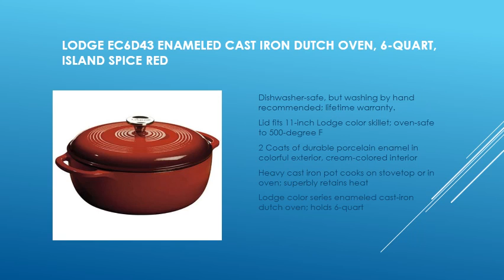Secrets of 5 cast iron pot and pan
choose your best cookware. you will find us everywhere.

induction pots and pans,
best pots and pans,
pots and pans,
cookware sets,
kitchen cookware sets,
steel cookware set,
copper cookware sets,
stainless steel pans,
cookware sets on sale,
stainless steel cookware,
stainless steel copper cookware,
baking mold,
pans for induction cooking,
cooking cookware,
cookware,
cooking pots,
pot and pan set,
ceramic kitchenware,
ceramic pots,
cookware for induction range,
cookware set reviews,
cookware sets,
cookware infomercial,
cookware and bakeware,
cookware haul,
cookware organizer,
cookware rack,
cookware buying guide,
cookware materials,
cookware collection,
cookware,
cookware reviews,
cookware and bakeware (product category),
cookware brands,
best cookware,
best induction cookware,
backpacking cookware,
best induction cookware reviews,
berghoff cookware,
best nonstick cookware,
best titanium cookware,
cookware commercial,
stainless steel cookware cleaning,
stainless steel cookware care,
cast-iron cookware (culinary tool),
ceramic cookware,
all clad cookware,
cast iron cookware,
camping cookware,
copper cookware,
cookware demo,
amc cookware demo india,
cutco cookware demo,
waterless cookware demonstration,
amc cookware demo,
dangerous cookware,
swiss diamond cookware,
demeyere cookware,
paula deen cookware,
diy camping cookware,
cookware essentials,
eurocast cookware,
enamel cookware,
essteele cookware,
euroviva cookware,
evernew cookware,
titanium exclusive cookware,
zwilling energy cookware,
cookware for glass top stoves,
cookware for induction,
cookware factory,
flavorstone cookware,
flavorstone cookware review,
fox cookware,
falk cookware,
t fal cookware,
fontignac cookware,
falk copper cookware,
cookware guide,
granite cookware,
gordon ramsay cookware,
glass cookware,
greenlife cookware,
gsi cookware,
greystone cookware,
good cookware,
harvest cookware pressure pro,
hard anodized cookware,
healthy cookware,
hard anodised cookware,
princess house cookware,
hiking cookware,
heritage rock cookware,
health craft cookware,
healthiest cookware,
jamie oliver cookware,
kitchen craft cookware,
korkmaz cookware,
kitchenaid cookware,
kirkland cookware,
korean cookware,
kitchen cookware,
kyocera cookware,
best kitchen cookware,
kitchen craft cookware recipes,
lifetime cookware,
lagostina cookware,
lagostina cookware review,
green life cookware,
lock & lock cookware,
royalty line cookware,
lodge cookware,
le creuset cookware,
la chamba cookware,
la rose cookware,
cookware manufacturing,
tagine cookware moroccan cooking,
best cookware material,
buffalo cookware malaysia,
stainless steel cookware manufacturing,
mauviel copper cookware,
msr cookware,
magnalite cookware,
mercola cookware,
non stick cookware,
neoflam cookware,
non stick cookware set,
non toxic cookware,
nutraease cookware,
nutnfancy cookware,
orgreenic cookware,
oxo cookware,
outereq cookware,
outdoor cookware,
amc cookware price,
royal prestige cookware,
wolfgang puck cookware,
platinum cookware,
tupperware pure cookware,
pampered chef cookware,
prestige cookware,
amway queen cookware,
ceramic cookware review,
titanium cookware review,
stoneline cookware review,
amc cookware recipes,
stainless steel cookware reviews,
cookware storage,
best cookware set,
best cookware set reviews,
is ceramic cookware safe,
rachael ray cookware set,
ceramic cookware set,
360 cookware slow cooker,
fox cookware standing stove,
cookware test,
cookware tvc,
dangerous cookware to avoid,
titanium cookware,
tupperware inspire cookware,
tramontina cookware,
tandoor cookware,
woll titanium cookware,
t-fal ceramic cookware review,
ceramic cookware vs teflon,
visions cookware,
vintage cookware,
vinod cookware,
viking cookware,
visions cookware review,
laura vitale cookware,
waterless cookware,
wmf cookware,
wearever ceramic cookware reviews,
williams sonoma cookware,
aircore walkaway cookware,
americraft waterless cookware,
rena ware cookware,
xtrema ceramic cookware,
xtrema cookware,
zepter cookware,
zwilling cookware,
zebra cookware,
100 ceramic cookware,
best cookware 2015,
360 cookware,
ikea 365+ cookware